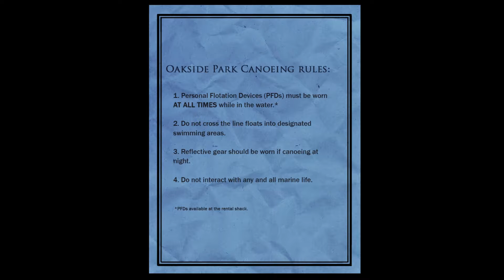SPOOKYGAME 𝔸𝕟𝕕 𝕔𝕠𝕝𝕝𝕒𝕓 𝕨/ @𝕜𝕝𝕤𝕝𝕒𝕪𝕖𝕣𝟙𝟛♥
T͓̽h͓̽a͓̽n͓̽k͓̽s͓̽ ͓̽f͓̽o͓̽r͓̽ ͓̽W͓̽a͓̽t͓̽c͓̽h͓̽i͓̽n͓̽g͓̽ ͓̽L͓̽o͓̽v͓̽a͓̽ ͓̽y͓̽o͓̽u͓̽ ͓̽a͓̽l͓̽l͓̽ ͓̽(͓̽;͓̽